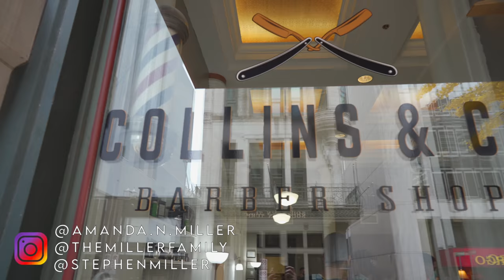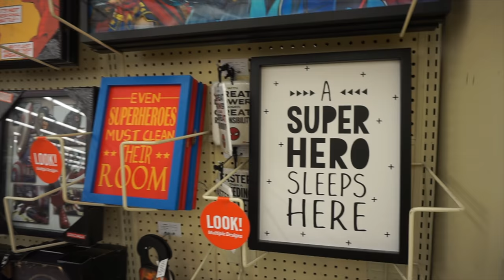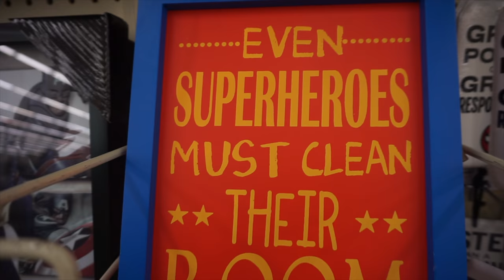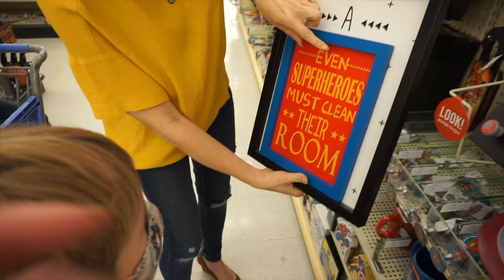TAKING THE BOYS TO THE BARBER 💈 JUDE'S NEW ROOM!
We had such a blast taking the boys to a new barber in Nashville and watching them walk with so much pride after getting fresh new haircuts.

How amazing would it be if we as The Miller Fam - that's you, that's us! - could make sure that every single one of these kids have sponsors in 2020! Let's change the world together, one child at a time!!! Be sure to search for Ethiopia when you go to the website! We can't wait to see what we can accomplish when we all jump into the story together! Love you guys so much!